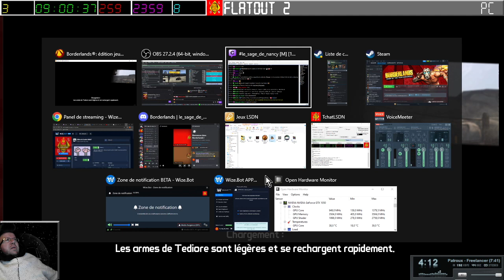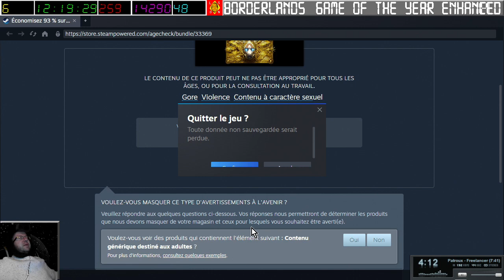[20-04-2024] Borderlands 1 avec PtitSeb, Nash et Naionet [LSDN]